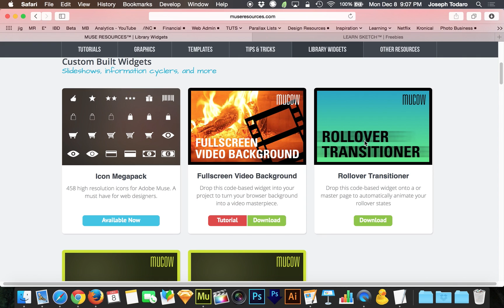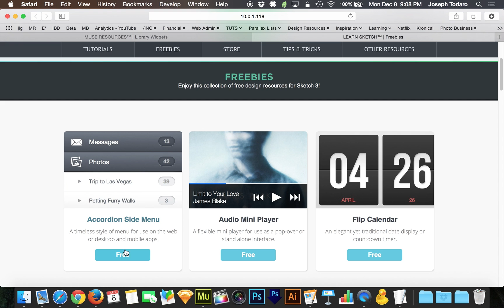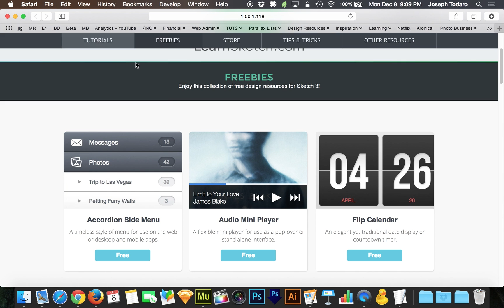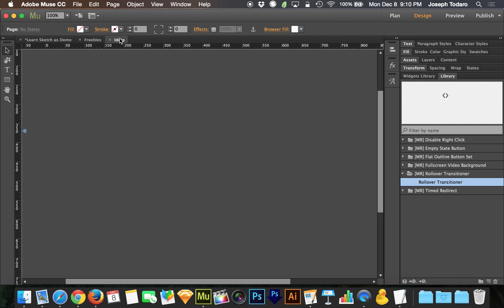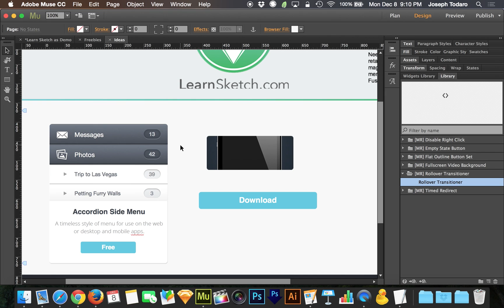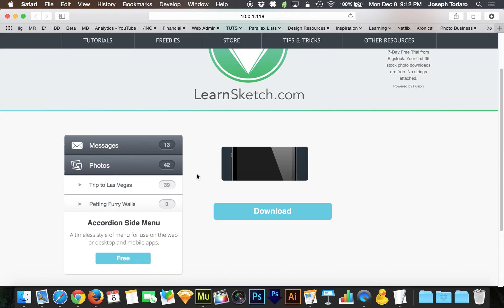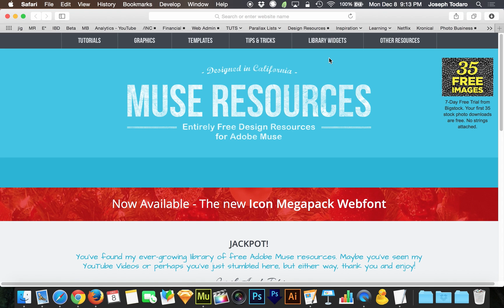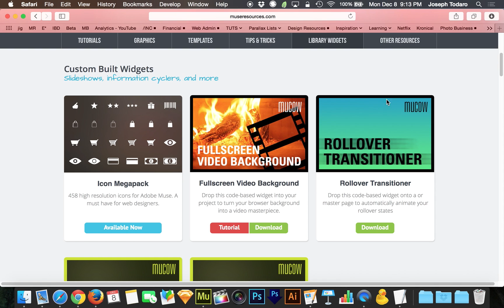Adobe Muse CC 2014 Tutorial | Animated Rollover Transitions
I couldn't afford to buy you all something nice, so I made you something. A drag and drop Muse widget that turns all of your rollovers into smooth animations. Get it below: